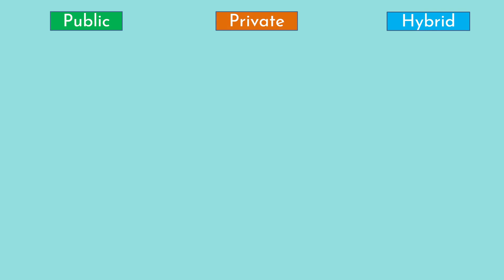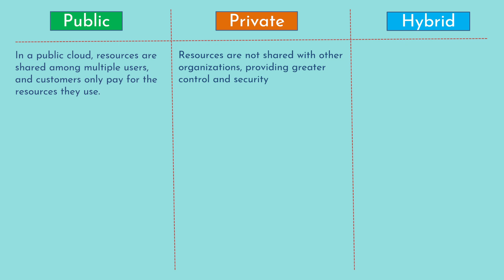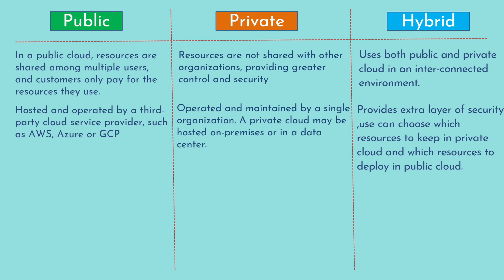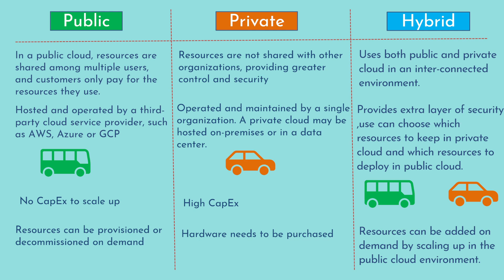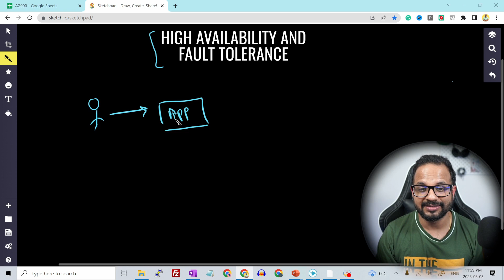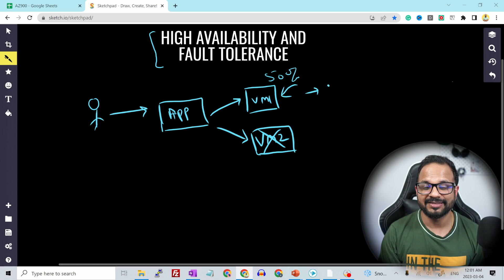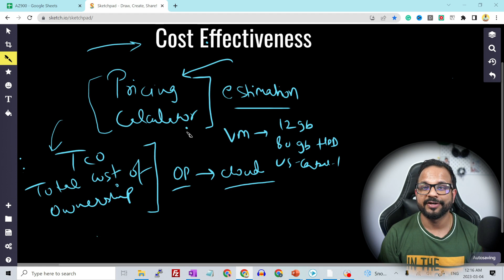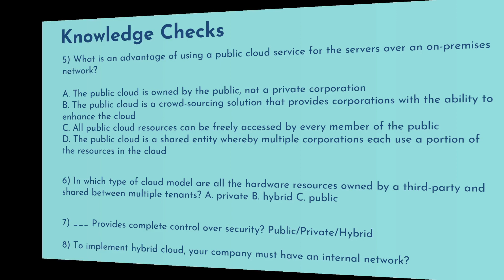Day2 - Cloud Computing Benefits & Cloud Models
The day2 video for AZ900WithPiyush is now live! Join us as we embark on our cloud computing journey and discover the fundamentals of cloud computing.

✔ Make sure to watch the video until the end to attempt the knowledge checks and the assignment, so you can reinforce your learning and prepare for the AZ900 certification exam.
Don't miss out on this opportunity to expand your cloud computing knowledge and skills.

📌By the end of this video, you will learn -:
◾ What are the Cloud Models in Azure.
◾ Public Cloud Vs Private Cloud Vs Hybrid Cloud
◾ Benefits of Cloud Computing
◾ High Availability and Fault Tolerance
◾ What is Scalability in Cloud Computing
◾ Horizontal vs Vertical Scalability
◾ What is Elasticity in Cloud Computing
◾ Cost Effectiveness concepts
◾ Pricing Calculator vs TCO ( Total Cost of Ownership)
◾ Knowledge checks for AZ900 certification exam

𝗩𝗜𝗗𝗘𝗢 𝗖𝗛𝗔𝗣𝗧𝗘𝗥𝗦  👀
0:00:00 - Introduction
0:00:38 - Public Cloud vs Private Cloud vs Hybrid Cloud
0:03:50 - Benefits of Cloud Computing
0:03:58 - High Availability and Fault Tolerance
0:06:53 - Scalability
0:10:20 - Horizontal vs Vertical Scaling
0:11:20 - Elasticity
0:12:13 - Pricing Calculator vs TCO ( Total cost of ownership)

𝗖𝗢𝗠𝗣𝗟𝗘𝗧𝗘 𝗧𝗨𝗧𝗢𝗥𝗜𝗔𝗟 𝗦𝗘𝗥𝗜𝗘𝗦  👌 It’s   🅵🆁🅴🅴 ⛳

Namaste Google Cloud | GCP Tutorial for beginners, a complete playlist for Associate Cloud Engineer Certification Exam: